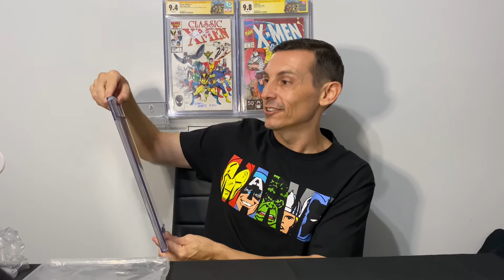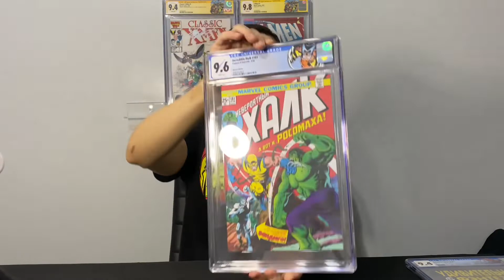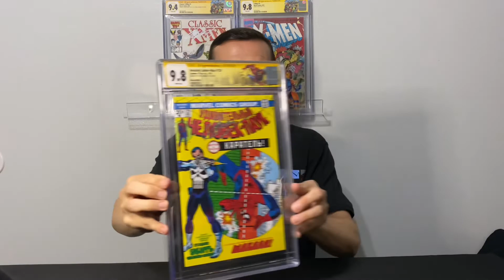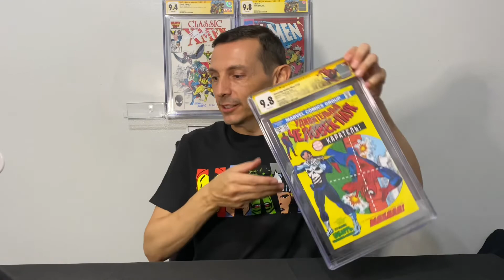CGC Signature Series Graded Comic Book Unboxing - Marvel Comics - International Comic Keys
✌🏼Comic Book Channel is Focused on Unboxing Videos of CGC, CBCS & Raw Comic Books from the Personal Collection & Purchases made on EBay, ShortBoxed, IG, DRIP, LCS & WhatNot... "We Love CGC Signature Series."  We also educate on the Specific Books we Unbox for you, The Reason & The Why behind what we purchased or what we had graded. THANK YOU! Let’s Have Some Fun!!!
✌🏼What’s Up Fam & Welcome to Another One of Wolverines Comic Shop Unboxings …

ShortBoxed: Wolverines_ComicShop

Drip: @Wolverines_ComicShop